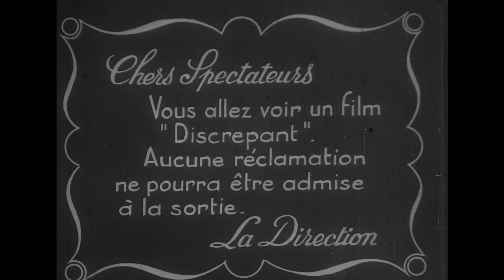TRAITÉ DE BAVE ET D’ÉTERNITÉ/Treatise on Venom and Eternity - Isidore Isou (Trailer)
“Cinema already has its masterpieces (…) Vomiting up old masterpieces is the only way for us to manifest our originality: puking out these masterpieces is our only chance to create cinematic masterpieces of our own,” declares Daniel, the “hero” of the Traité de bave et d’éternité.
The temporary death of cinema is the essential idea here. Besides the fact that no more story is being told, the voluntary repetition of the same image makes invisible that which seems to be visible. The heap of banalities prevents the spectator from giving in to any sort of internal drama. - Frédérique Devaux